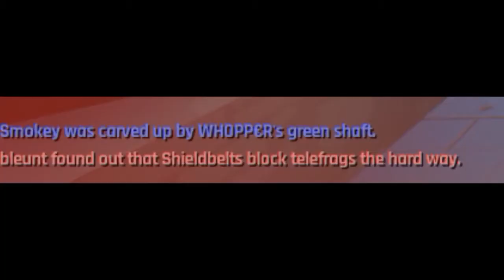Månadens frags: Juni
Det här är några av mina mest uppseendeväckande incidenter i UT4 under juni månad. :)